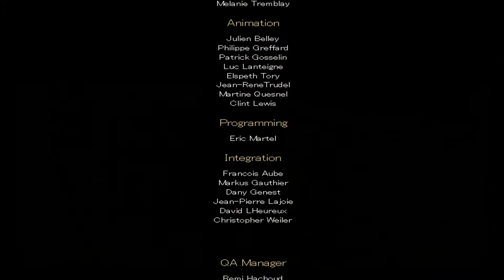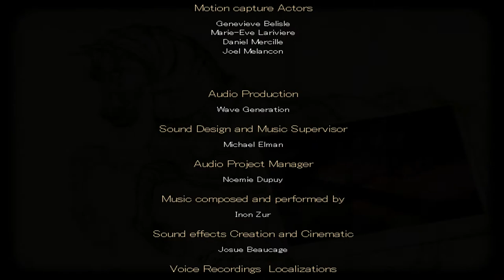シベリア2 024